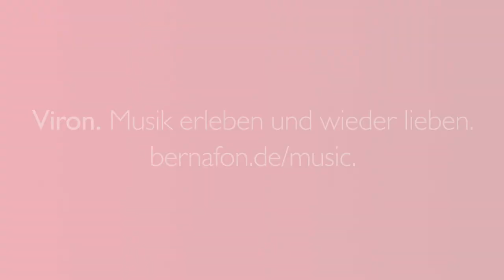Viron. Musik erleben und wieder lieben | Bernafon